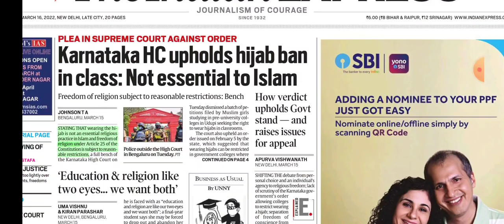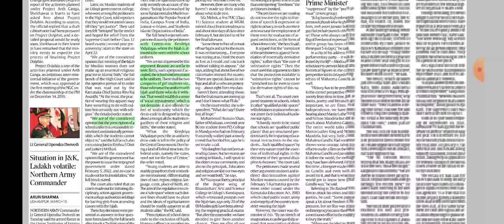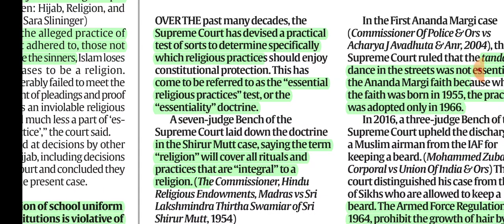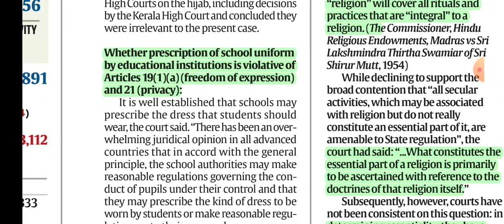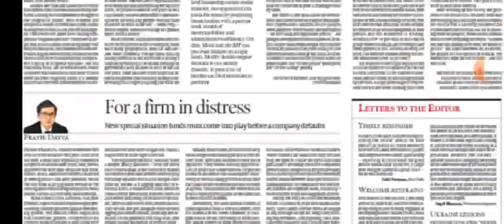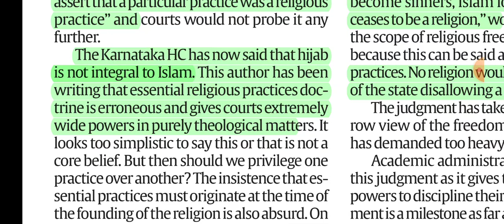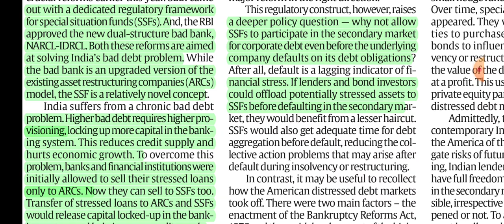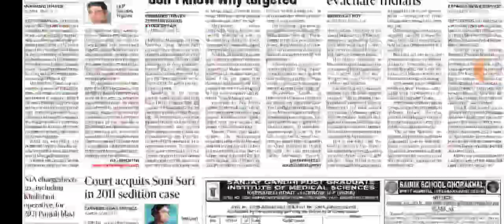16th March, 2022. The Indian Express Newspaper Analysis presented by Priyanka Ma'am (IRS).